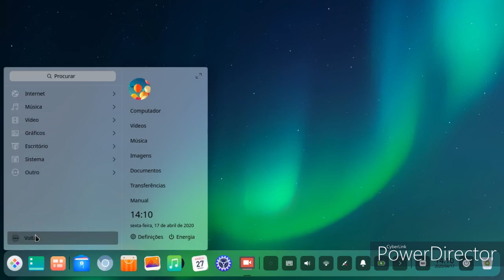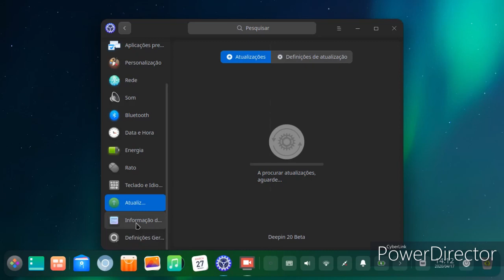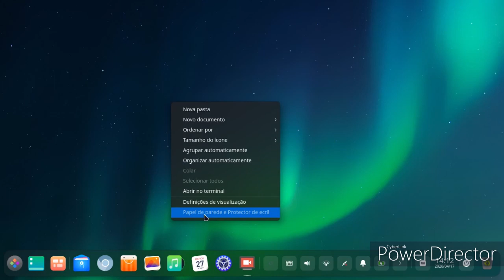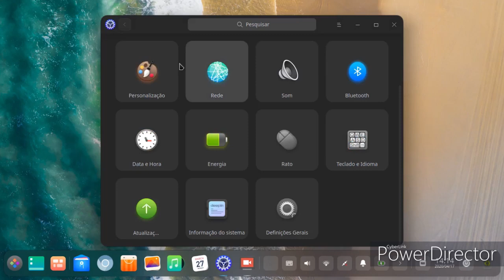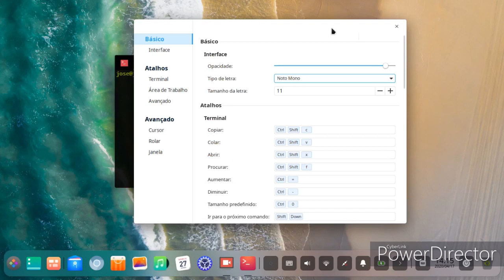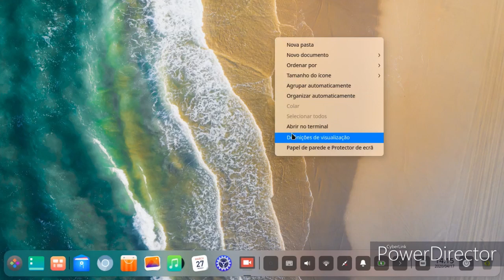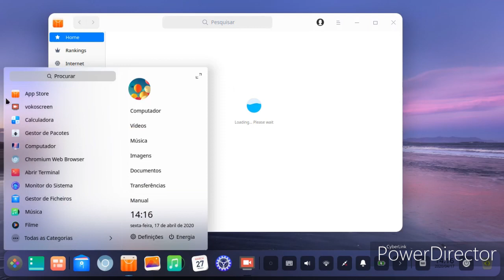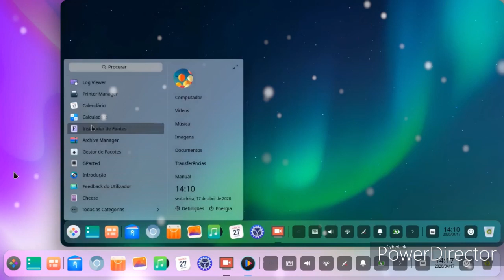Release: deepin 20 Beta review